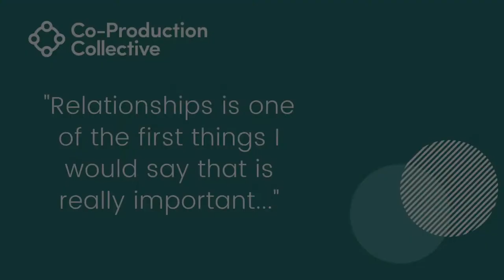Co-Pro Stories: Michelle Extract